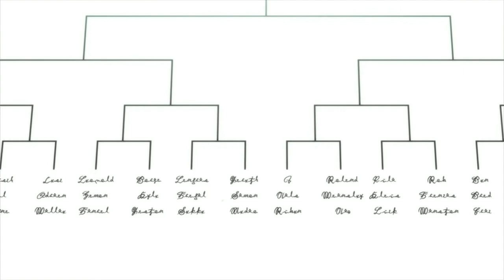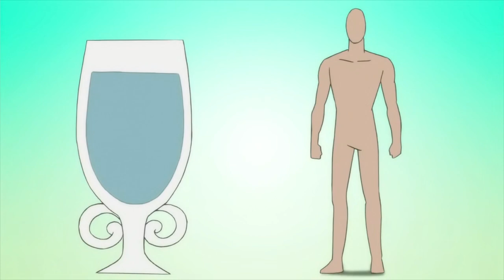Episode 75 part-1 I Fierce Battle I Power of a Royal Mage(A.K.A Kirsch Vermillion) Cherry Blossom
Black Clover Epsiode 75(this is the part-1)